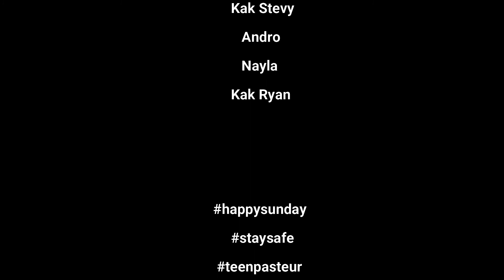Kebaktian Remaja Pemuda 20 Desember 2020 "The Right To Live"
Tiba Saatnya
Sidney Mohede

Tiba saatnya kami berkumpul bersatu
Dari s'gnap suku dan bangsa
Berdiri di hadapan tahta Anak Domba
Satu suara, menyatakan
Keslamatan bagi Allah yang duduk dan bertahta
Kami naikkan pada Anak Domba
Pujian dan kekuatan, hormat dan kekuasaan
Kemuliaan bagi Dia selamanya

NKB 122 – ‘Ku Ingin Berperangai
Terjemahan: Yamuger

‘Ku ingin berperangai laksana Tuhanku,
lemah lembut dan ramah, dan manis budiku.
Tetapi sungguh sayang, ternyata ‘ku cemar
Ya Tuhan, b’ri ‘ku hati yang suci dan benar.

Jadikan Aku Indah
Giving My Best

Ku datang ya Bapa
Dalam kerinduan
Memandang keindahan-Mu
Kuberikan s'galanya
Semuanya yang ada
Kuingin menyenangkan hati-Mu, Oh Tuhan
Jadikan aku indah
Yang Kau pandang mulia
Seturut karya-Mu didalam hidupku
Ajarku berharap hanya kepada-Mu
Taat dan setia kepada-Mu Tuhan

‘Ku diubahNya saat ‘ku berserah,
berserah kepada Yesus.
‘Ku diubahNya hingga jadi baru
dan menjadi milikNya.
Kegemaran lama t’lah lenyap
dan yang baru lebih berkenan.
dan menjadi milikNya!
PKJ 239 – Perubahan Besar
Syair dan lagu: What a Wonderful Change / Since Jesus Came Into My Heart, R. H. Daniel, 1914,

Perubahan besar di kehidupanku
sejak Yesus di hatiku;
di jiwaku bersinar terang yang cerlang

Refrein:
jiwaku bergemar
bagai ombak besar
PKJ 165 – Janji yang Manis
Syair dan lagu: I Will Not Forget Thee, Charles H. Gabriel (1856 – 1932),
Terjemahan: E. L. Pohan (1917 – 1933)

Janji yang manis: “Kau tak Kulupakan”,
tak terombang-ambing lagi jiwaku.
Walau lembah hidupku penuh awan,
nanti ‘kan cerahlah langit di atasku.

Refrein:
“Kau tidak ‘kan Aku lupakan, Aku memimpinmu,
Aku membimbingmu; Kau tidak ‘kan Aku lupakan,
Aku Penolongmu, yakinlah teguh”.